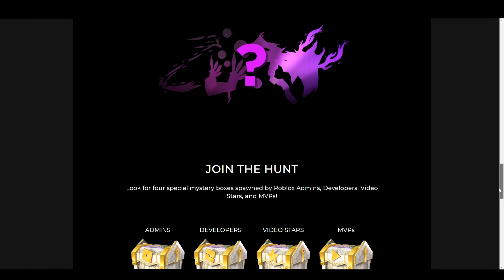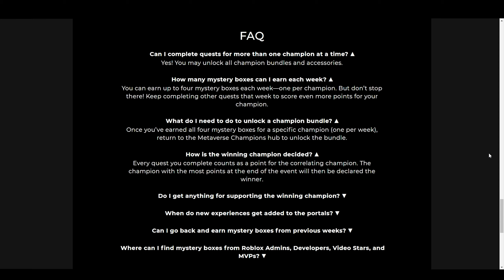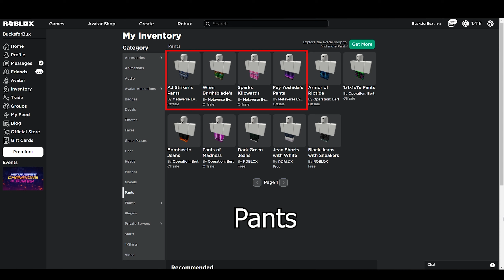[Roblox Metaverse Champions] Easiest Quests for WEEK 1! Get Your 4 Champion Crates Easily!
I have curated 4 of the easiest quests in the Week 1 event from each Champion in Roblox Metaverse Champions.
These games involves no luck, no unfair PvP, no random spawns, no snatchings etc.
I also explained how to clear each of the game.
I also briefly explained how the event works and some of the special items like Admin Crate, Developer Crate, Star Creator and Crate MVPs Crate.
So this is all you need for Roblox Metaverse Champions Week 1!

Segments
Intro: (0:00)
Event Explanation: (0:20)
Hospital Life: (2:51)
God Tycoon: (4:19)
Mafia Tycoon: (5:10)
Simple Resort: (6:21)
Special Crates: (7:55)
Outro: (8:40)

EDIT: I explained that you need to get the Admin, Developer, Star Creator and MVP crates every week. I was wrong and you just need to get them once in the entire Metaverse Champions event. MVP launchers will be gone every week but it appears that the numbers on your head are cumulative throughout the entire Metaverse event.

Let's play together sometimes!